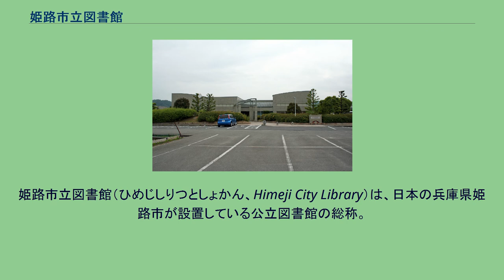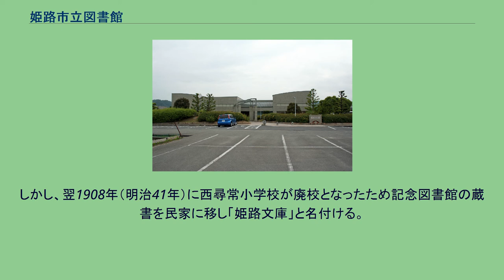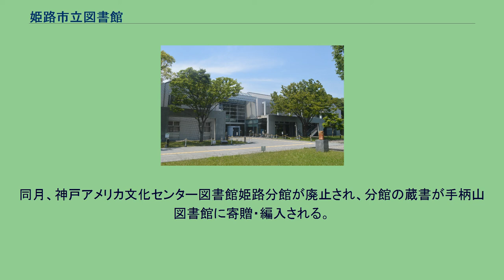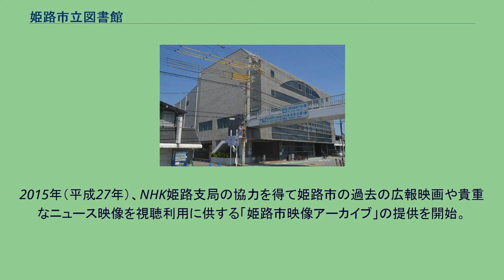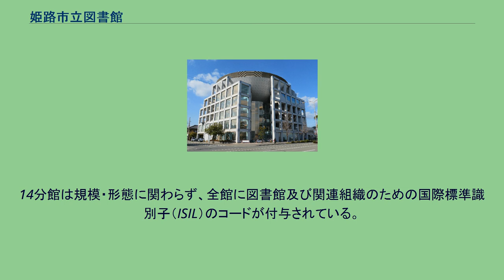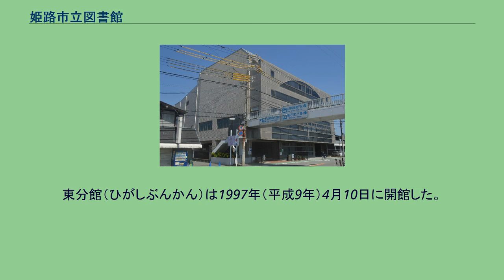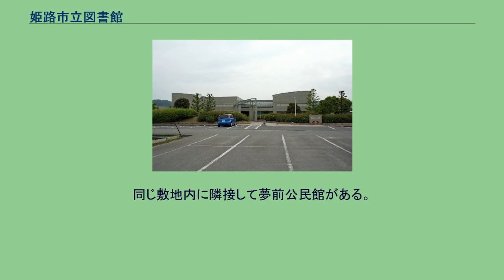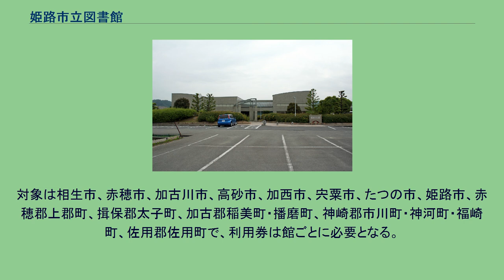姫路市立図書館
姫路市立図書館（ひめじしりつとしょかん、Himeji City Library）は、日本の兵庫県姫路市が設置している公立図書館の総称。
姫路公園（姫路市本町68番地）の日本城郭研究センターに併設されている姫路市立城内図書館を本館とし、市内に14の分館が設置されている。
2014年（平成26年）時点での蔵書数は本館・分館合わせて1,281,484冊。
また、移動図書館として自動車文庫「しろかげ号」が月1回のペースで市内を巡回している。
兵庫県の播磨・但馬地域の公立図書館で構成される播但図書館連絡協議会では1970年（昭和45年）の創立時から中核メンバーとなっており、1987年（昭和62年）からは参加館間の協力貸し出し体制を構築している。
本節中の記述は、個別に注記があるものを除き『姫路市の図書館 平成26年度』の1 - 8ページを出典とする。
姫路市において図書館を設置する動きは1895年（明治28年）頃に国学者の春山弟彦が自宅内で建設し、篤志家に蔵書を閲覧させた「春山文庫」にさかのぼる。
この文庫は1905年（明治38年）に春山が死去し管理者不在となったため閉鎖されたが、春山邸に寄宿していた姫路師範学校校長の野口援太郎が閉鎖を惜しんで文庫の再興を企画した。
この試みは実現しなかったが、姫路市ではこの春山文庫を市立図書館の源流として認めている。
春山文庫の閉鎖から2年後の1907年（明治40年）、市立西尋常小学校校長の岩谷榮太郎が第13代兵庫県知事・服部一三から賞与として受け取った50円を原資に校内で記念図書館を設置した。
しかし、翌1908年（明治41年）に西尋常小学校が廃校となったため記念図書館の蔵書を民家に移し「姫路文庫」と名付ける。
1912年（明治45年）7月、姫路城中曲輪にある播磨国総社の境内に図書館専用の建物が新築され、姫路文庫の蔵書に旧春山文庫の蔵書を合流させたうえで「姫路図書館」として開館した。
この姫路図書館は1914年（大正3年）から姫路市役所内の私立姫路教育奨励会が管理するところとなり、教育奨励会の会員は年会費30銭を支払えば蔵書の閲覧を無料とする措置が取られた。
1940年（昭和15年）には旧春山文庫の合流に尽力した岩谷を館長に迎え、蔵書は開館時の2倍以上の約1万8000冊となっている。
1947年（昭和22年）7月15日、姫路城内に在った姫路英語学校校舎の一角で蔵書約1000冊の市立図書館が開館し、翌1948年（昭和23年）2月15日には知事の認可が下り「姫路市立図書館」として正式に発足する。
市立図書館では教育奨励会立姫路図書館と異なり自由接架式・閲覧無料とする方針が採られ、9月1日には市内の小中学校を回る巡回文庫サービスを開始する。
1949年（昭和24年）、城内の元陸軍兵舎を図書館本館とするも利用者の激増に対応し切れなくなったため、1950年（昭和25年）6月に英語学校の旧校舎全館を別館として使用する。
同年10月、図書館報『しろかげ』創刊。
この館報は漢字表記の『城影』に改題して現在も発行されている。
1952年（昭和27年）、開館時から設置されていたCIE図書館分室がサンフランシスコ講和条約の発効に伴い廃止され、神戸アメリカ文化センター図書館姫路分館となる。
1956年（昭和31年）、手柄山に建設されていた新本館（通称「手柄山図書館」）1・2号館が竣工し本館を移転すると共に城内の旧兵舎を「城内分館」とする。
1957年（昭和32年）12月、巡回文庫に専用自動車「しろかげ号」を導入。
同月、神戸アメリカ文化センター図書館姫路分館が廃止され、分館の蔵書が手柄山図書館に寄贈・編入される。
1965年（昭和40年）、旧陸軍兵舎の老朽化により城内分館を廃止。
1967年（昭和42年）、網干に西部分館が開館。
これ以降しばらく分館の設置は行われなかったが、1984年（昭和56年）に花北分館が開館したのを皮切りに市内各地へ分館の設置が進められる。
1986年（昭和61年）、城内の本町拘置所跡に新本館を建設する計画が発表されるが文化庁・大蔵省との協議が不調に終わり、日本城郭研究センターとの併設方針へ切り替えられる。
1990年（平成2年）4月1日、日本城郭研究センター内で新本館として城内図書館が開館。
手柄山への本館移転から44年ぶりに城内へ回帰する形となった。
1990年代には飾磨・広畑などに映画や演劇で利用可能なホールを併設した文化施設特化型の分館が相次い...